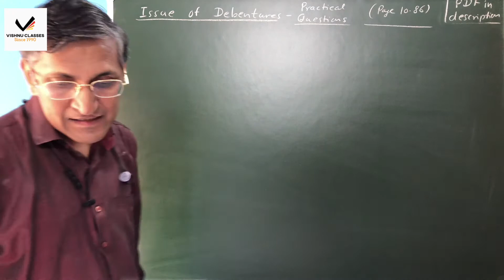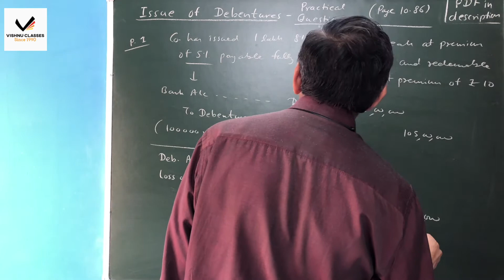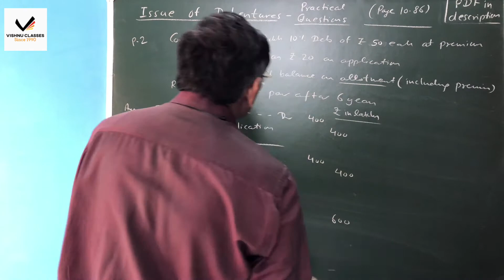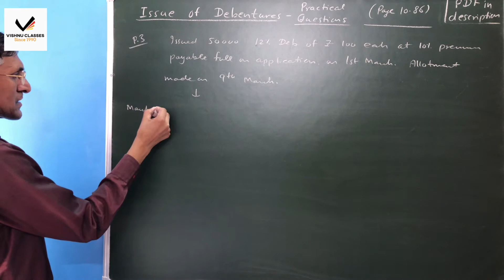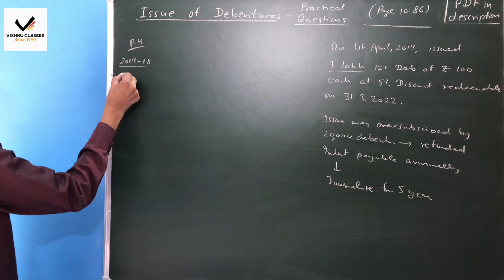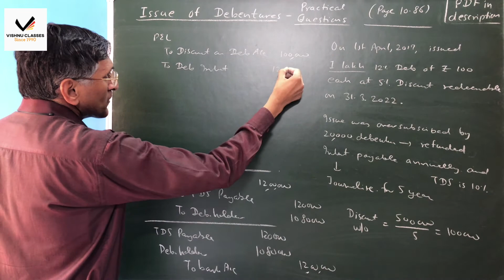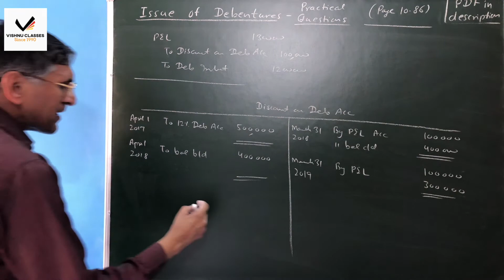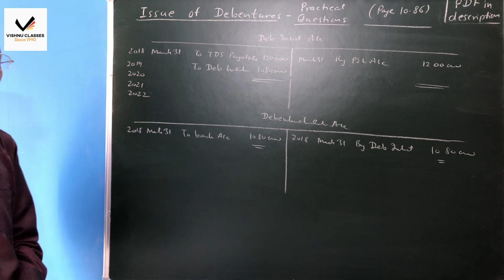CA Foundation | Accounting | Issue of Debentures - Practical Problems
Topic     :  Issue of Debentures -  Practical Problems
Subject : Accounting
Course  : CA Foundation